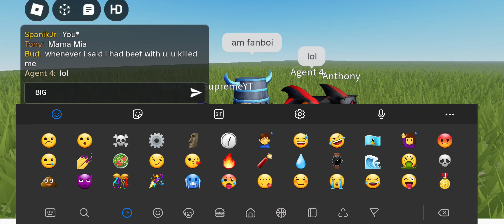4 July 2024